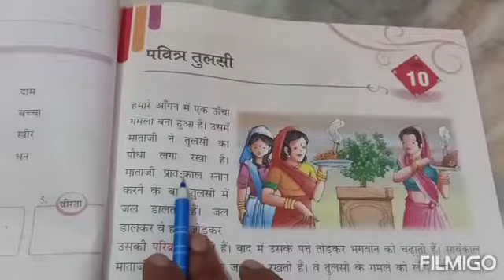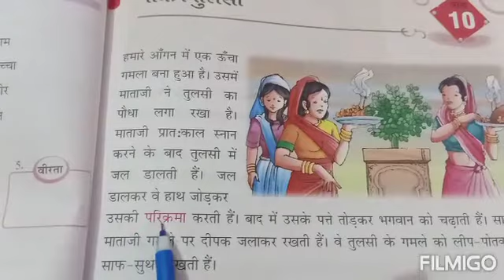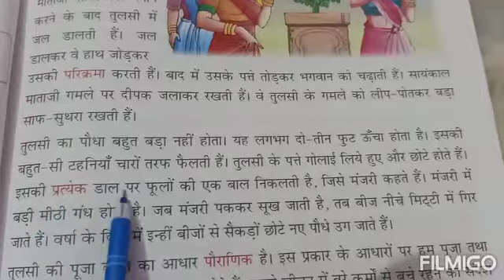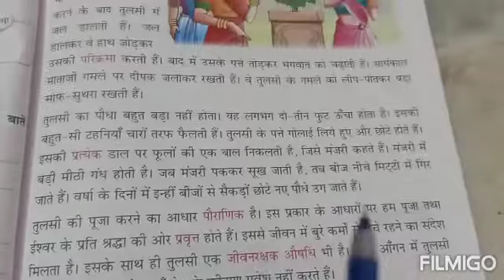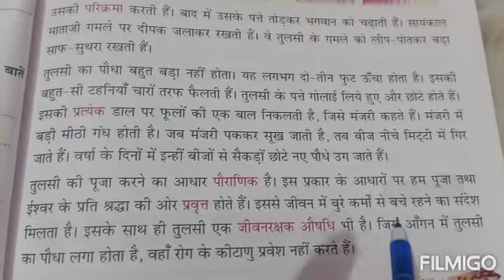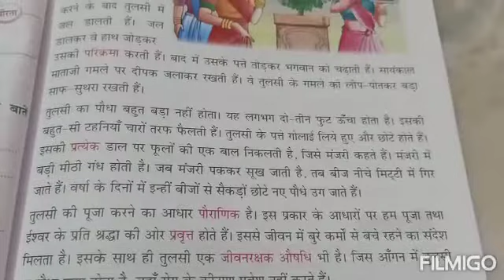Class 3rd Subject Hindi chapter 10